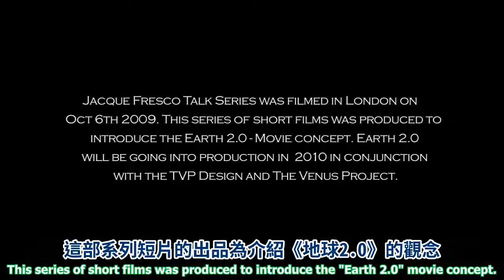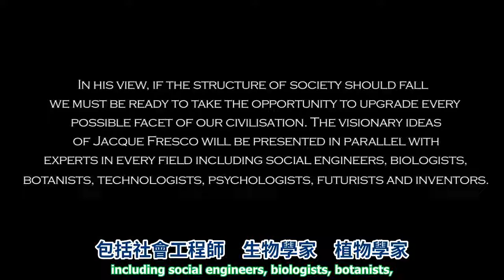時代精神運動 The Zeitgeist Movement：雅克講談系列 Jacque Talk Series